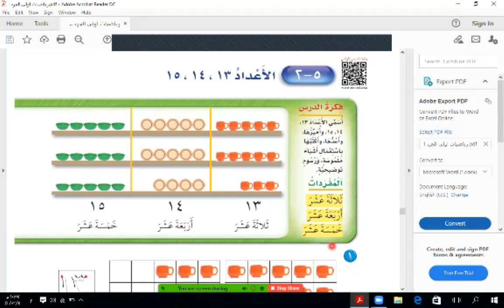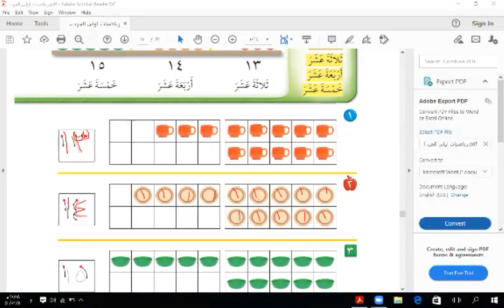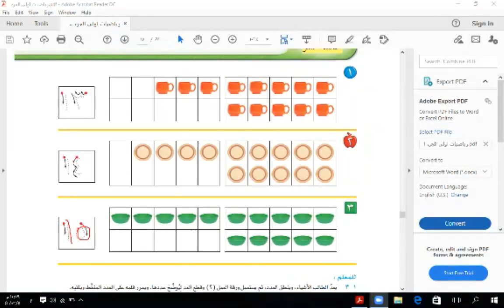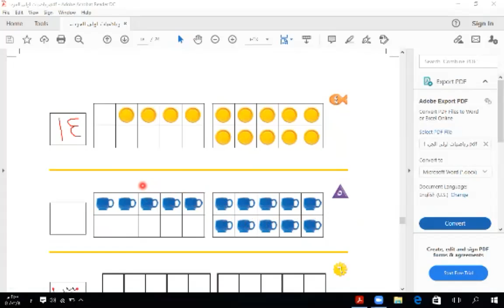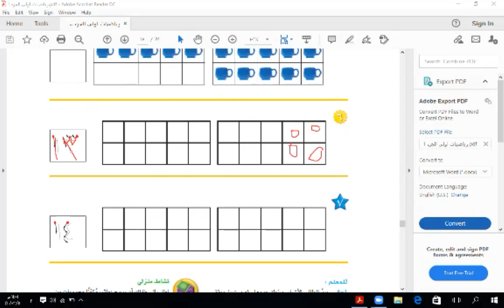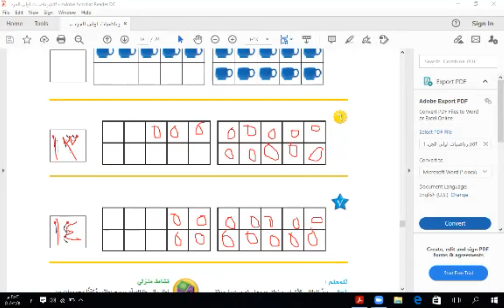رياضيات اولى ابتداىي الاعداد 13و14و15